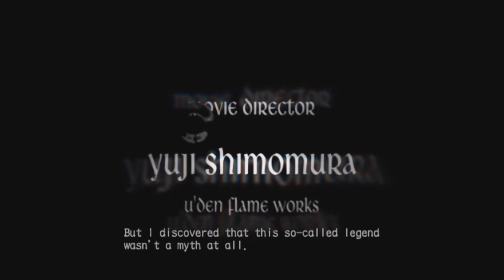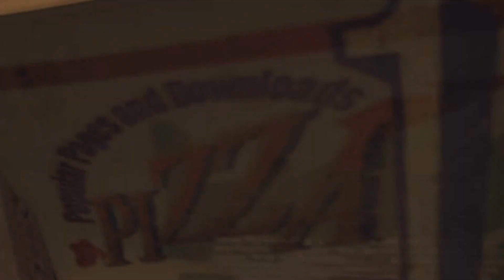[Let's Play #1] Devil May Cry 3 - Mission 1: Crazy Party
Skip to 4:46 to skip the intro.
We hear about a legend, and we have no time to enjoy our pizza.

Jeremy Yates, and Philip Rauschert!